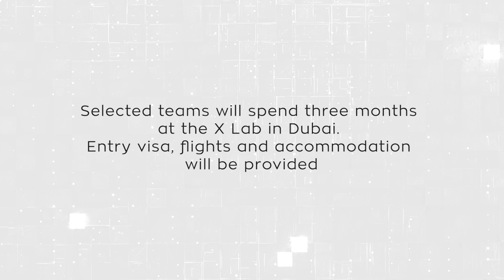AREA 2071 - Aviation XLab Challenge: Carbon Negative Aviation Industry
The Aviation X-Lab is a joint initiative between Emirates, Thales, GE, Collins & Airbus and focuses on innovation from an industry-perspective.
They are inviting start-ups, scale-ups, scientists and researchers from all around to work on their challenge.

If you have what it takes to join the program, submit your application by March 30th!